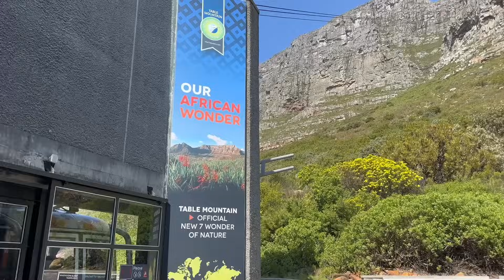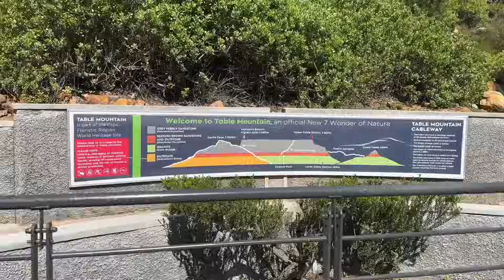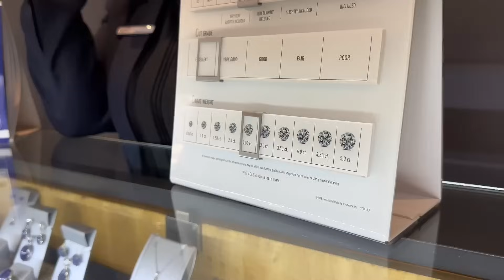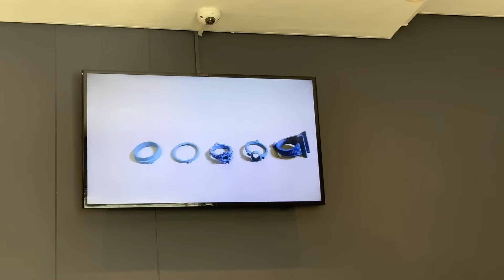Come with me to South Africa/ Capetown Tour/Table Mountain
Planning your holiday vacation?? Book with Bountiful Safaris.

Lipa pole pole availbale.